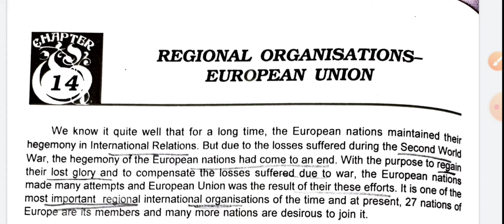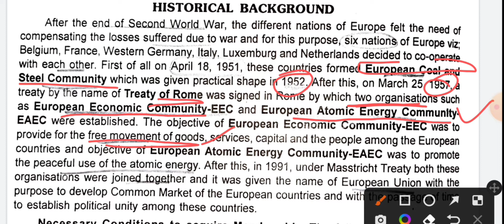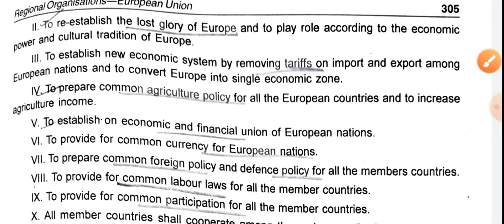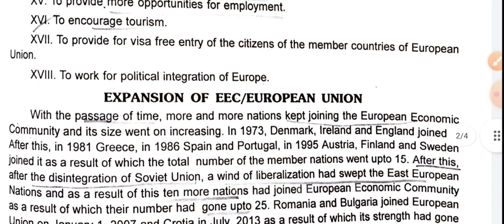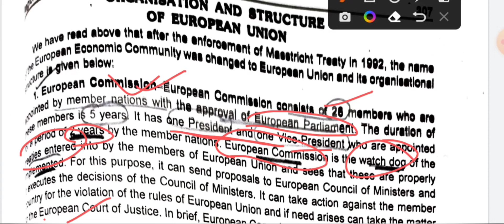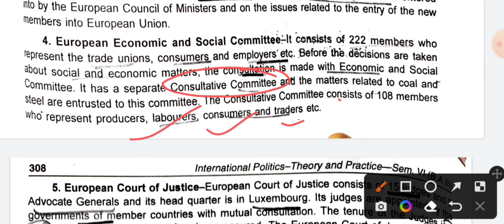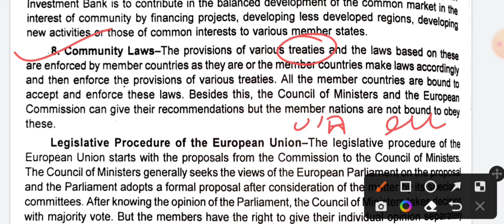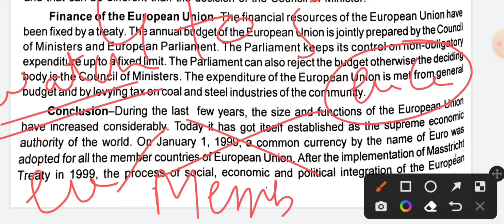European Union||Meaning,Objectives, and Factors||B.A/B.ED(6th Sem) @conceptsindetail2064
The EU was created by the Maastricht Treaty, which entered into force on November 1, 1993. The treaty was designed to enhance European political and economic integration by creating a single currency (the euro), a unified foreign and security policy, and common citizenship rights and by advancing cooperation in the areas of immigration, asylum, and judicial affairs. The EU was awarded the Nobel Prize for Peace in 2012, in recognition of the organization’s efforts to promote peace and democracy in Europe.